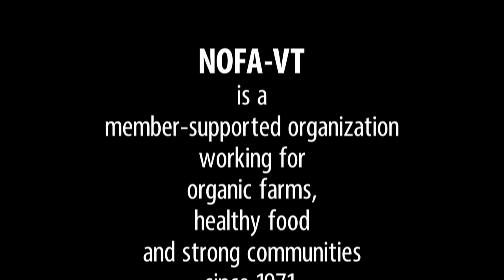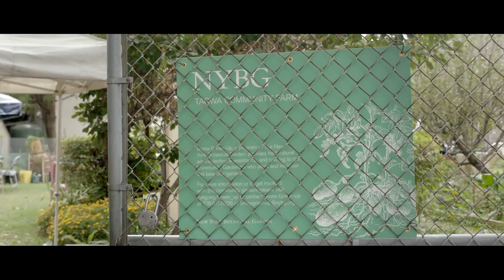Onika Abraham | Organic Matters | 2018 NOFA-VT Keynote Address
Onika Abraham is the Director of Farm School NYC, whose mission is to train local residents in urban agriculture in order to build self-reliant communities and inspire positive local action around food access and social, economic, and racial justice issues. Onika is a farmer and an educator with more than 15 years of experience as a senior nonprofit manager and an MBA in marketing and entrepreneurship from City University of New York. A Farm School NYC teacher before she was the Director, Onika has always been drawn to growing and teaching.

Onika is one of the co-founders of Black Urban Growers and has helped organize three national Black Farmers and Urban Gardeners Conferences. Her commitment to this work continues in her efforts to recruit Farm School NYC students that reflect the diversity of New York City, especially those from low resource and socially disadvantaged communities, and help them achieve their professional farming goals.